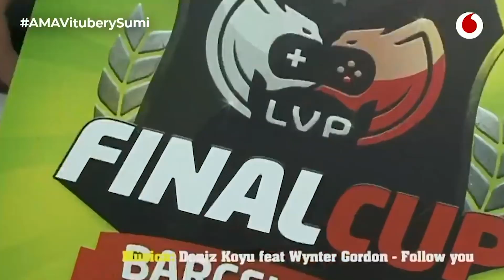"Ojalá más equipos de chicas" - Sumi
En el AMAVituberySumi también tuvimos tiempo para hablar con Sum sobre el papel de las mujeres en los videojuegos.